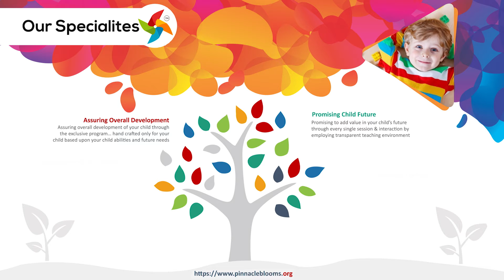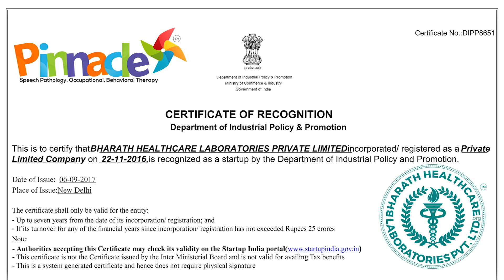Identification of fruits | Pinnacle Blooms Network - #1 Autism Therapy Centres Network